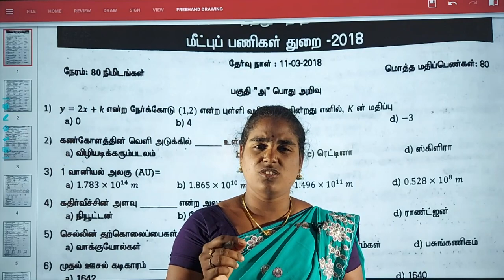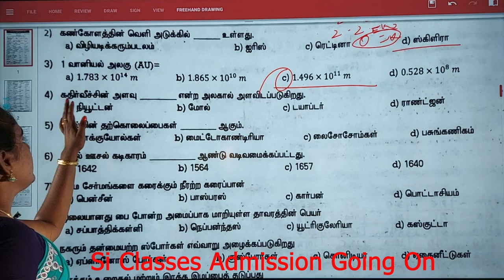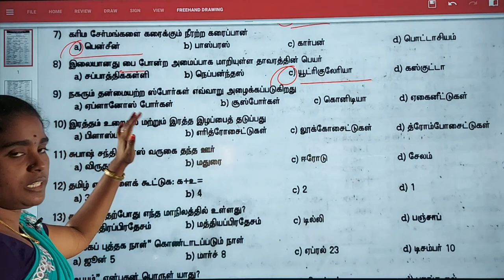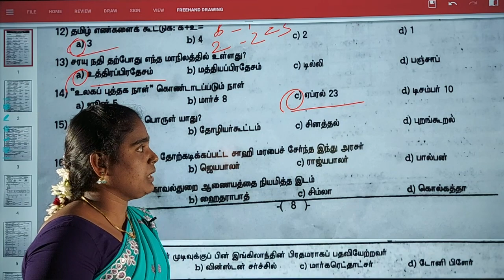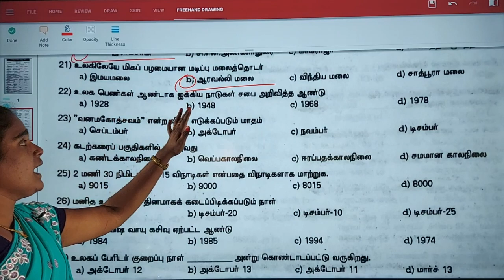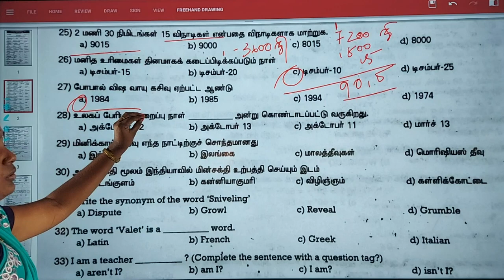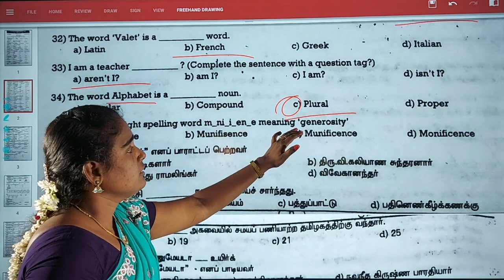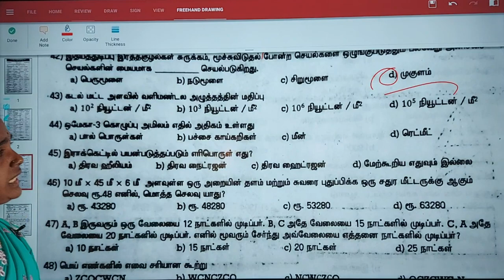TNUSRB-PC 2018 ஆம் ஆண்டு காவலர் தேர்வில் கேட்கப்பட்ட (உளவியல்)வினாக்கள்(Previous Question Paper)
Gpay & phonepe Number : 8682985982